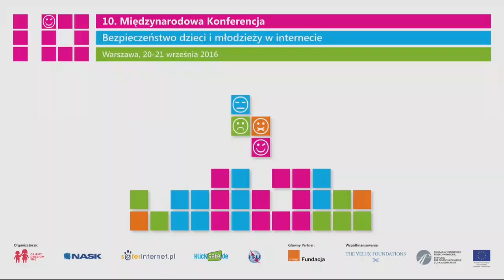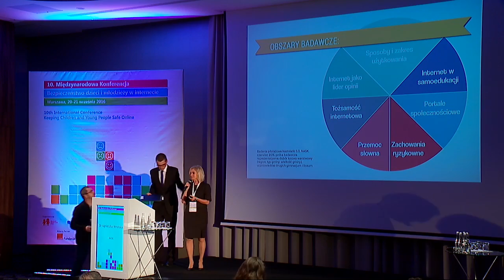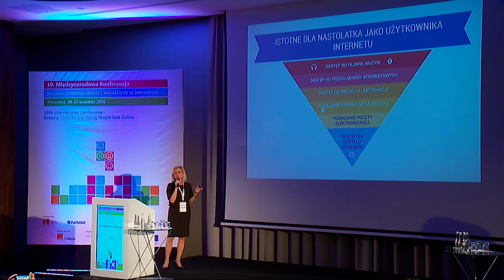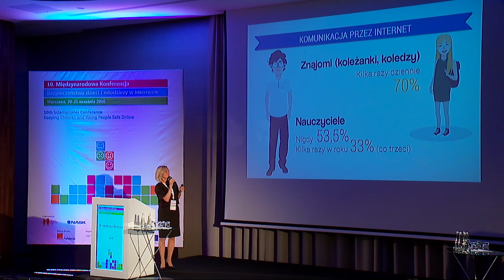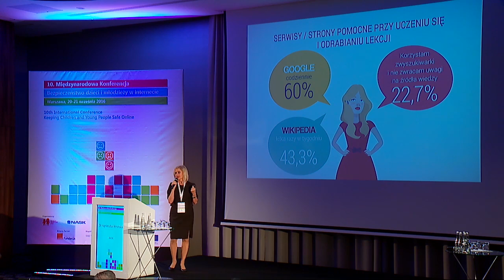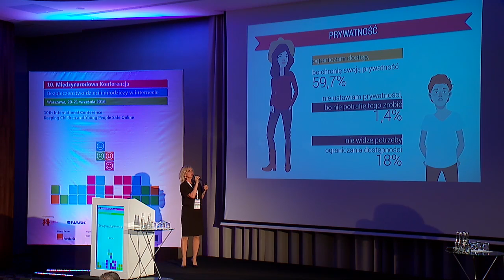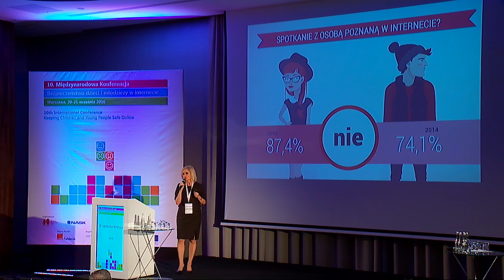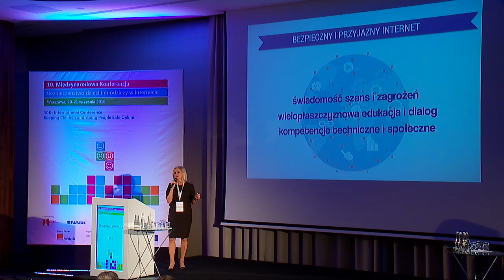Młodzież w internecie - prezentacja wyników badań - Agnieszka Wrońska